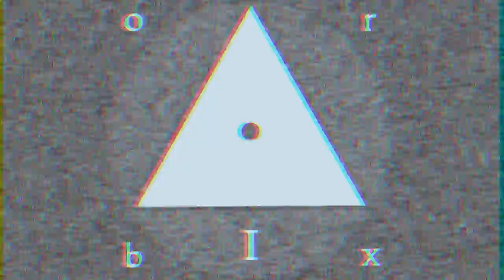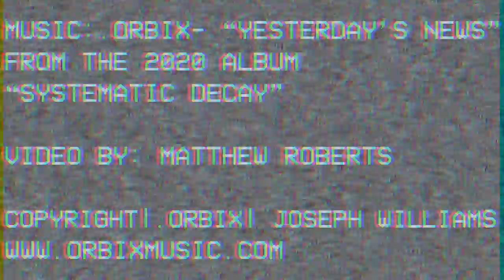.orbix - yesterday's news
Track 08 of 12, "yesterday's news"
(2020) .orbix - systematic decay